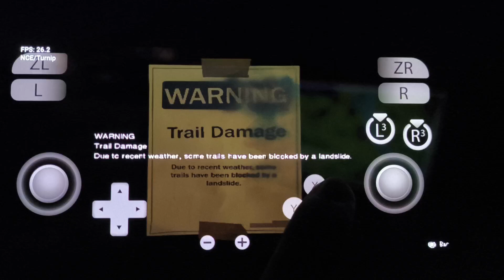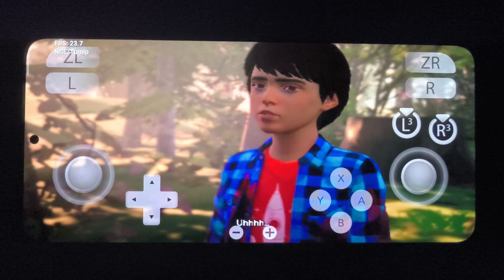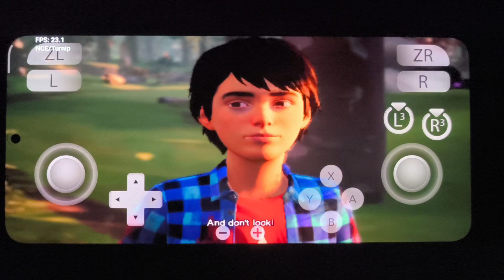Life is Strange 2 | Snapdragon 695 | Yuzu v278 | Redmi Note 11 Pro 5G